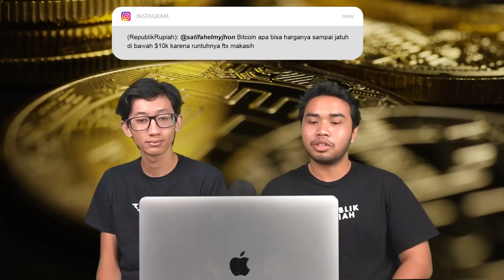Tahun 2023 Cerah? Atau Bitcoin (BTC) ke $10K?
ALAMAT CRYPTOCURRENCY KAMI, Jika Mau Beri Tip 😃:
BTC: bc1qeyfw39pk9v9qe0gfxnmuahq93pzrgva9tzkrpv
ETH: 0xe805c799D0E01535E5a0D8685feEB8a6982579af
DOT: 13gUHSewXTpNPxXS1B21widTvX9ncJpJPNAFc82xYEiAbQGB